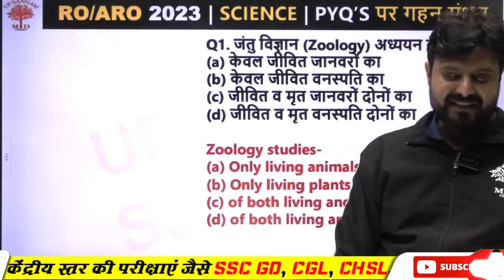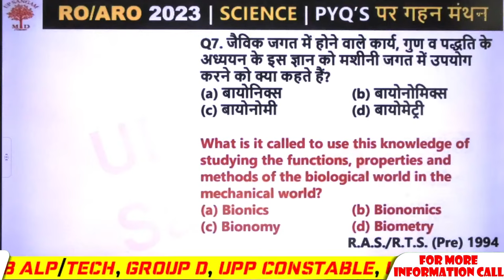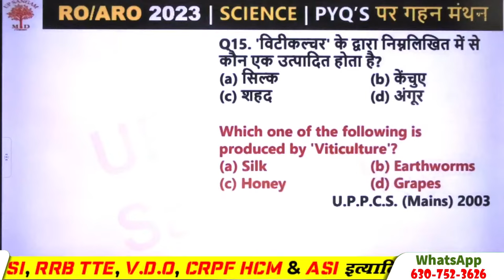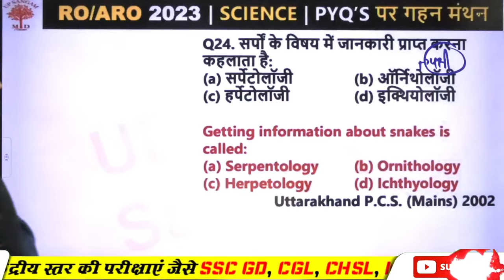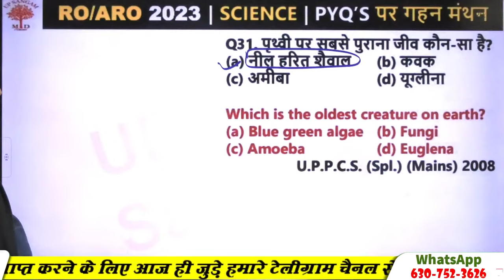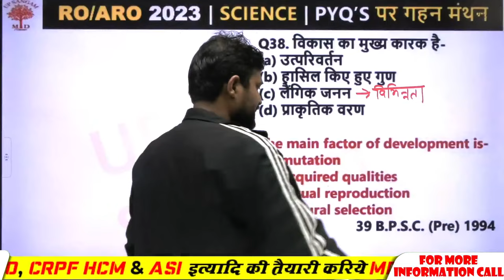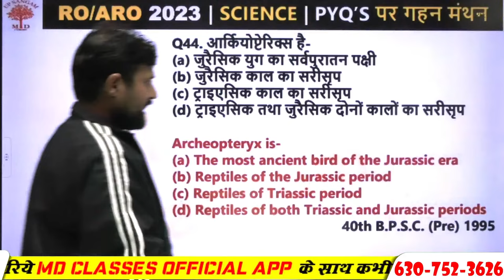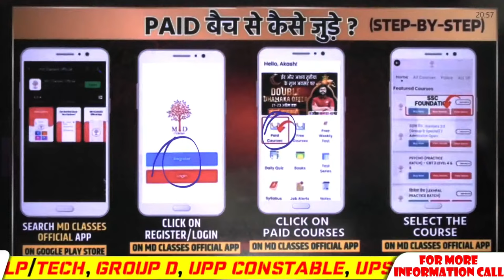UPPSC RO/ARO 2023 | RO ARO GK GS | RO ARO SCIENCE QUESTIONS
UPPSC RO/ARO 2023 | RO ARO GK GS | RO ARO SCIENCE TOP QUESTIONS | UPPSC RO ARO SCIENCE 2023 | RO ARO SCIENCE CLASSES 2023 | BY ABHISHEK SIR